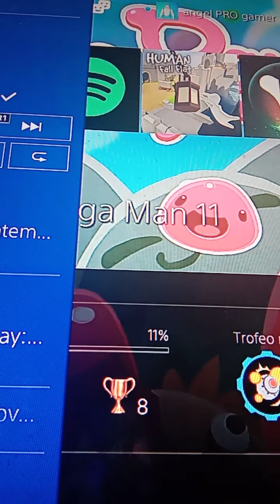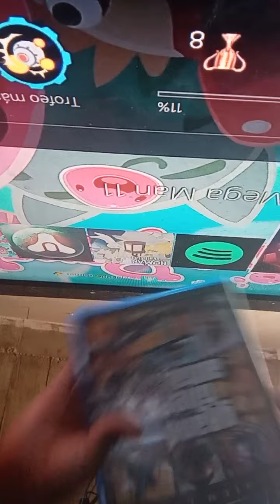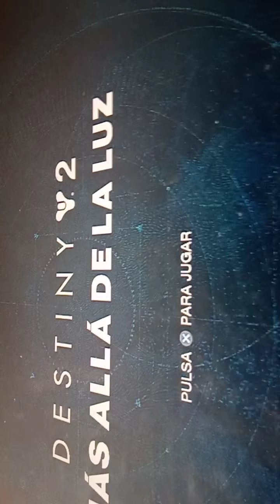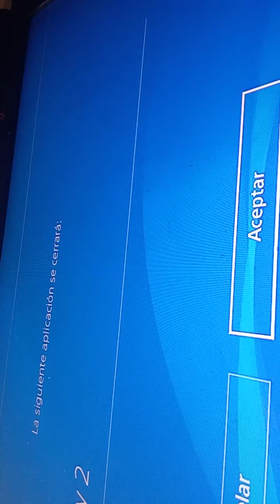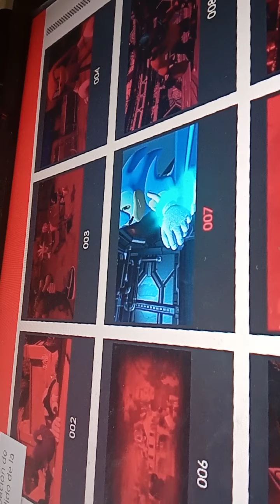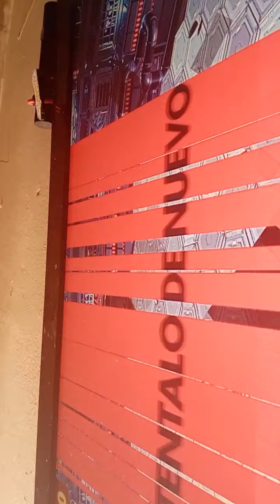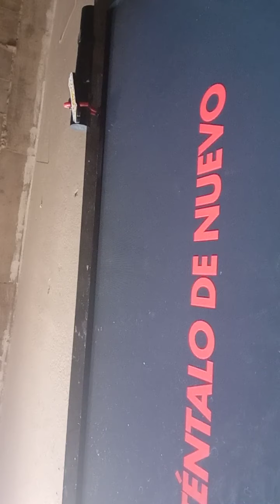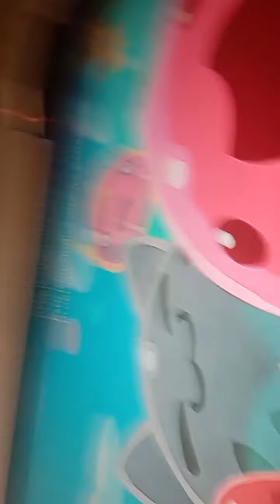sonidito Playstation4 xdddddd